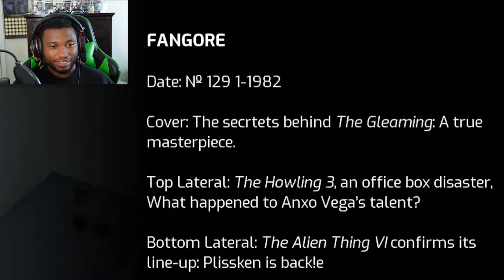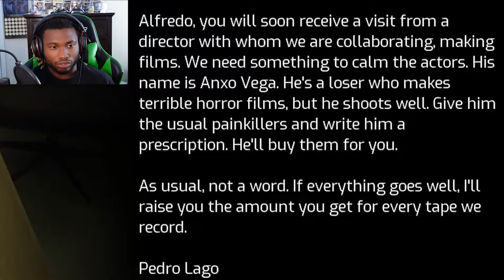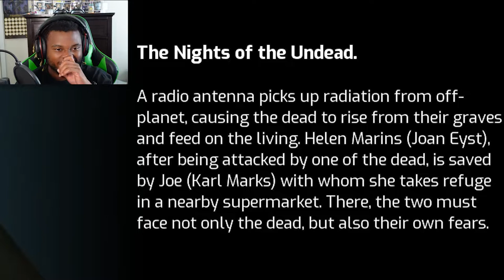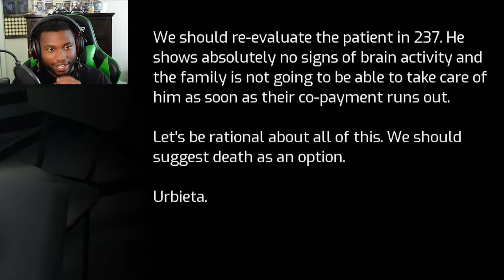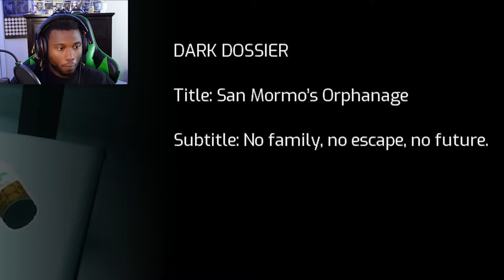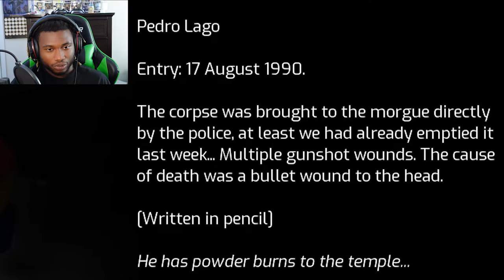THERE'S SOME SHADY BUSINESS GOING ON HERE... | Tape: Unveil The Memories Part 2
This time around in Tape: Unveil The Memories we discover some information about shady businesses going on behind the scenes... LITERALLY!!! We are beginning to piece together what exactly happened to our father, and maybe even a bit about our childhood...